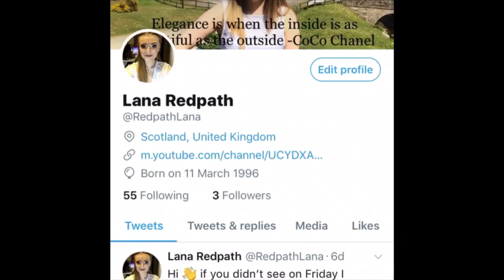Sep/Oct Favourites x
These are the best lashes I have used out of everything from Ardell to doll lashes I love these the most as they are so stunning and the easiest lashes ever to put on x

Products

Rimmel London ( sure I said revlon in my video ackward lol 😂) March Perfect from £3.90

Fake wish Farsali unicorn essence £free pay 💰 shipping I think you'll like Skin Care Serum Repair Moisturizing Purple White essence Antioxidant serum. Add it to your wishlist!

Origins Original Skin Cleanser £ 19.50 ( good t this price wrong to should really read things before recording oposey )

Ginzing Energy Boosting Gel Moisturiser £30 75ml not in stock so £25

Twitter my name Lana Redpath @RedpathLana